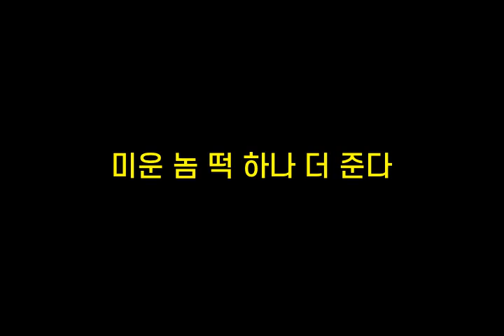기억력향상, 치매예방 초성퀴즈, 속담퀴즈 #320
1. ㅎㄴㅇㅅㅅㄹㄷㄴㅈㄹㄷ는ㄷ
 2. 참ㅇㅇㅈㅅㅇㅁㅅㅇㄷㅍㅎㄷ
 3. ㅁㅇㄴㄸㅎㄴ더ㅈㄷ
 4. ㄱㅁㅇ콩ㄴㄷㅎㄷ
 5. ㅈㄴㅋㄲㄹㅁ하ㄷㅎㄷ